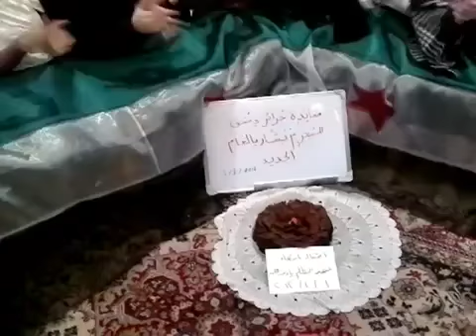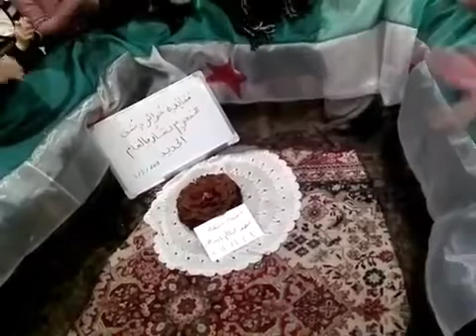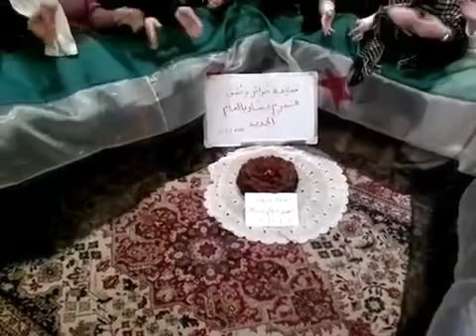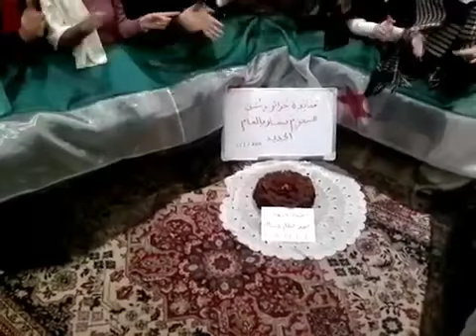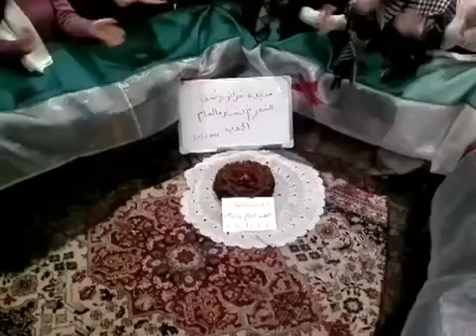1 1 Damascus أوغاريت جبالا ادلب , مظاهرة اول ايام السنة الجديدة